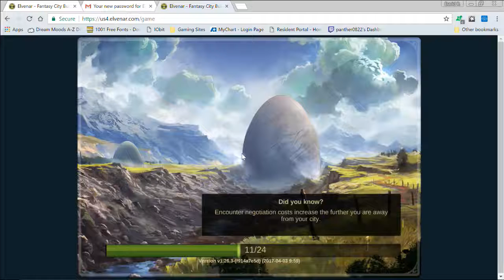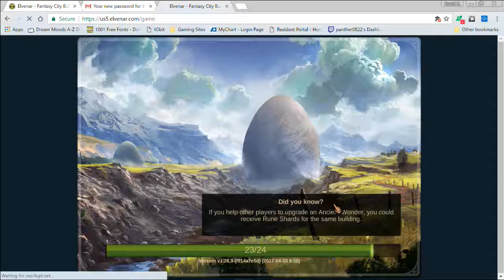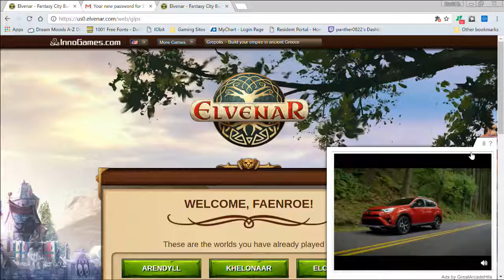Monday Elves Vlog